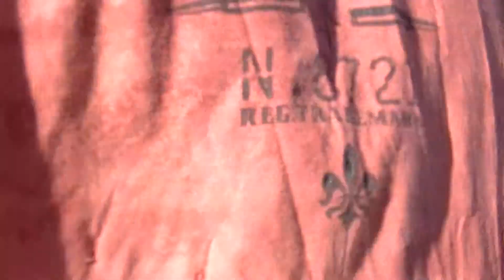Празднование Дня Победы.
10 мая Гибсон парк